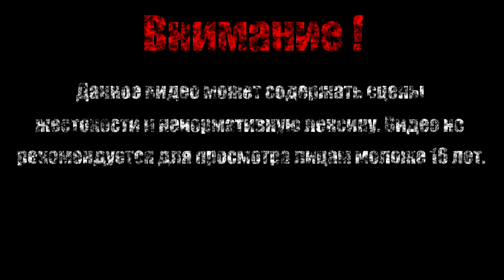СТАРЫЕ ЗНАКОМЫЕ【Crash Bandicoot 2】#1